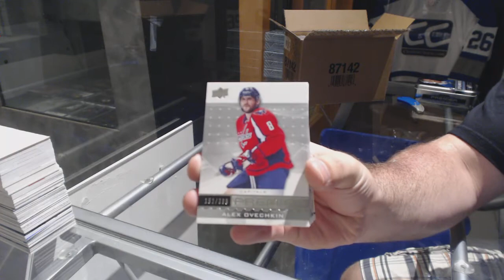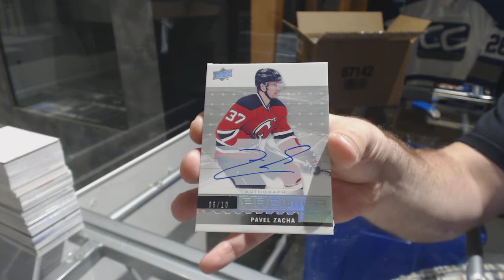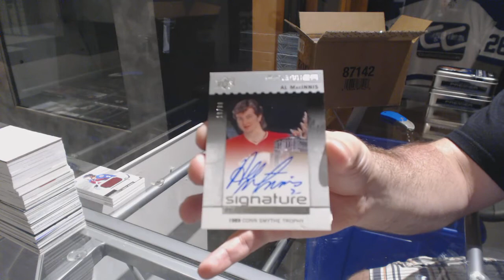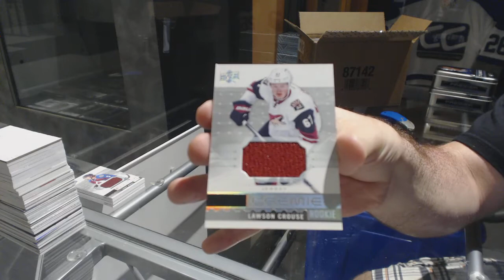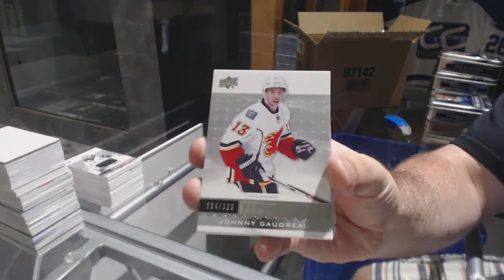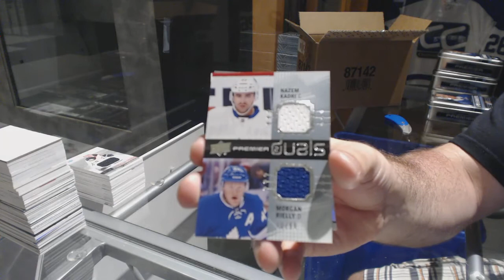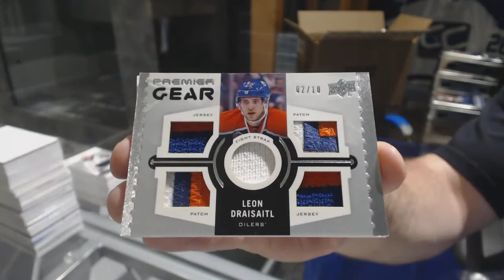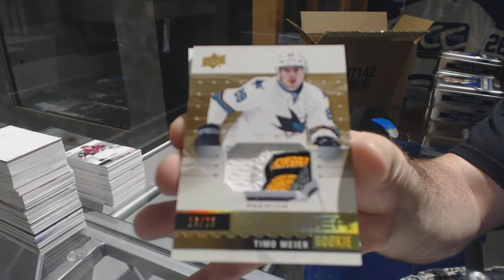16-17 Upper Deck Premier Hockey 5 Box Case Break - C&C GB #7797